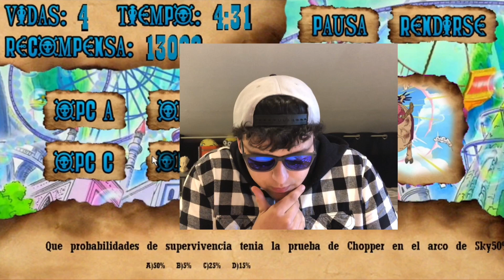¿Cuánto sabes de ONE PIECE? - ONE QUIZ! El juego de preguntas de ONE PIECE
Hola nakamas! Hoy os traigo un gameplay desarrollado por CodiGO! Espero que os guste!
*LINK PARA COMPRAR EL JUEGO*(Recordad ponerme a mi como vendedor por favor)